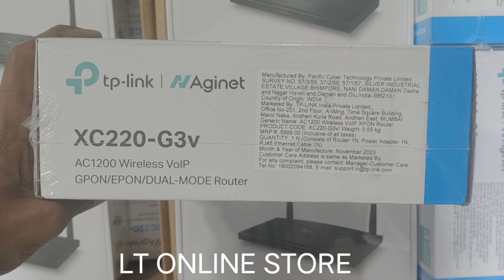TP Link XC220-G3v AC1200 Wireless VoIP XPON Router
AC1200 Wireless VoIP XPON Router
Superfast Dual Band Wi-Fi: Up to 1.2Gbps Wi-Fi speed, 300Mbps 2.4GHz, 867Mbps 5GHz
Full Gigabit Port: Up to 10x faster than standard Ethernet, deliver lightning-fast wired performance
Supports VOIP Calls: Simply make or receive phone calls over the Internet
Easy Remote Management: Supports the ONT Management and Control Interface (OMCI), easy to configure and manage remotely from an OLT
Smooth Connection: Supports VLAN, 802.1q, smooth network connection for IPTV and other services
AC1200
Wireless VoIP XPON Router
XC220-G3v
Superfast Dual Band Wi-Fi
XC220-G3v comes with 11ac Wi-Fi standard, offering total data transfer speeds achieving up to 1167Mbps, with 867Mbps over the clearer 5GHz channel, and 300Mbps over the 2.4GHz Channel.
867 Mbps

on 5 GHz
300 Mbps

on 2.4 GHz
High-Speed XPON Service
Compliant with the ITU G.983/G.984/G.988 EPON/GPON standards, XC220-G3v supports maximum data rates of up to 2.488Gbps downstream and 1.244Gbps upstream. Along with four 10/100/1,000Mbps LAN ports, users can enjoy high-speed XPON services and bandwidth-intensive multimedia applications—such as interactive gaming, streaming, and real-time audio—much faster and easier than ever before.
Full Gigabit Wired
With four gigabit LAN ports, speeds can be up to 10x faster than standard Ethernet connections. The XC220-G3v can provide robust and extremely fast connections to all of your favorite wired devices, including game consoles, smart TVs, DVRs, and more.
Supports VoIP Calls
With FXS port, users can make or receive phone calls over the Internet simply by connecting the device to their existing telephone set.
Easy Remote Management
Supports OMCI and TR-069, which make it easy
to activate, configure and manage remotely.
HARDWARE FEATURES
Interface 4 10/100/1000Mbps RJ45 LAN Ports, 1 SC/APC XPON Port, 1 RJ11 FXS Port
Button Power On/Off Button, WPS/Wi-Fi Button, RESET Button
External Power Supply 12V/1.5A
Antenna 2 External Dual Band Antennas
WIRELESS FEATURES
Wireless Standards IEEE 802.11ac/n/a 5GHz, IEEE 802.11b/g/n 2.4GHz
Frequency 2.4GHz and 5GHz (not Supports DFS)
Signal Rate 867Mbps at 5GHz, 300Mbps at 2.4GHz
Transmit Power 2.4GHz: 26dBm(EIRP), 5GHz: 27dBm(EIRP)
Wireless Functions Enable/Disable Wireless Radio, WDS Bridge, WMM, Wireless Statistics
Wireless Security WPA/WPA2, WPA-PSK/WPA-PSK2 encryptions
Wireless Schedule Support 2.4GHz and 5GHz Wireless Schedule
Mesh Technology WPA EasyMesh, TP-Link OneMesh
SOFTWARE FEATURES
Quality of Service Hardware QoS
Security NAT Firewall, Access Control, MAC/IP/URL Filtering, IP and MAC Address Binding, Defense “Denial of Service (DoS), SYNFlooding, Ping of Death”
Management Web Based Configuration(HTTP), Remote management, Command Line Interface, SSL for TR-069, Web Based Firmware Upgrade, Diagnostic Tools, OMCI
DHCP Server, Client, DHCP Client List, Address Reservation, DHCP Relay
Port Forwarding Virtual Server, Port Triggering, DMZ, ALG, UPnP
Dynamic DNS DynDns, NO-IP
VPN Pass-Through PPTP, L2TP, IPSec Pass-through
Protocols Supports IPv4 and IPv6
Advanced Functions Parental Control, Network Address Translation(NAT), Port Mapping(Grouping), Static Routing, DNS Relay, DDNS, IGMP V1/V2/V3
OTHERS
Package Contents AC1200 Wireless VoIP XPON Router
RJ45 Ethernet Cable
Power Adapter
System Requirements Microsoft Windows 98SE, NT, 2000, XP, Vista™ or Windows 7, 8, 8.1, 10, MAC OS, NetWare, UNIX or Linux
Internet Explorer 11, Firefox 12.0, Chrome 20.0, Safari 4.0, or other Java-enabled browser
Environment Operating Temperature: 0℃~40℃ (32℉ ~104℉)
Storage Temperature: -40℃~70℃ (-40℉ ~158℉)